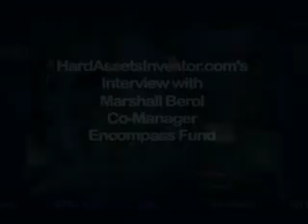Marshall Berol Is Bullish On Uranium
Co-manager of the Encompass Fund explains where he sees commodities heading in the near term.